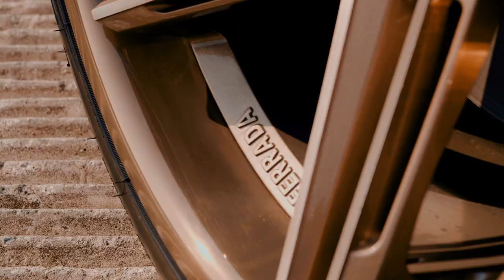392 Scat Pack Widebody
2020 Dodge Charger 392 Scat Pack Widebody / Burnout
The Pro Video is a Professional Video Company Based in the Los Angeles

 HOT: if you wanna shear or use The Pro Video project follow the instruction.
 Tag Youtube channel and Instagram address @the.ProVideo